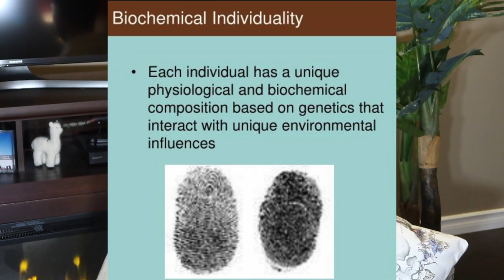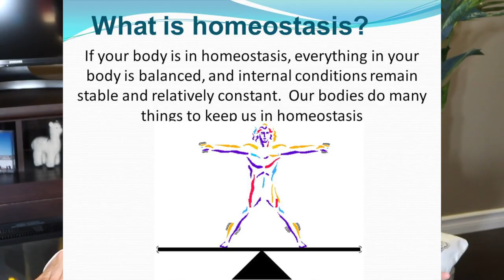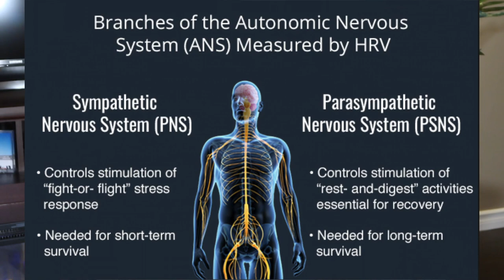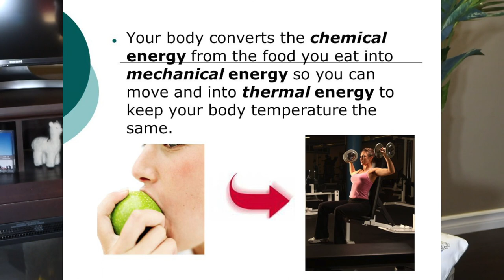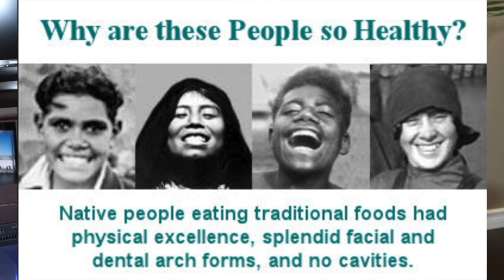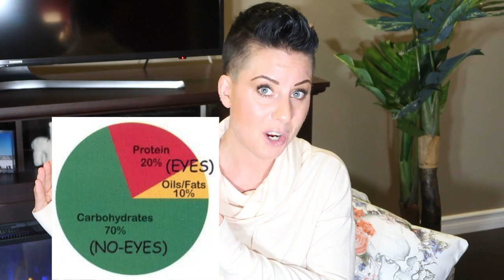The BEST diet you've never heard of for Weight Loss, Overall Health & WHY?!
Paleo? Keto? Atkins? South Beach? Weight Watchers? Low Carb? No Sugar? No Fat? Etc, etc, etc.

These days, there are countless diets out there that claim to be the "be all, end all" for overall health, weight loss & body image.

Which one wins out over all? Which will get you to your health, wellness and body image goals the fastest?

Here is the science behind it.